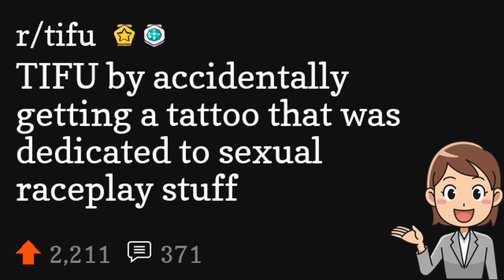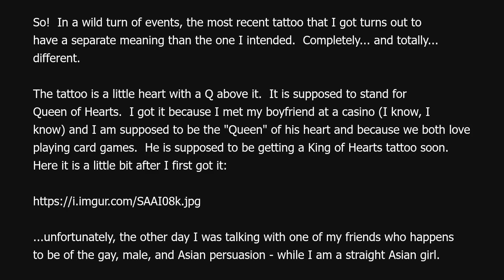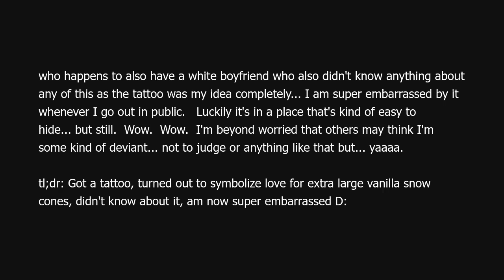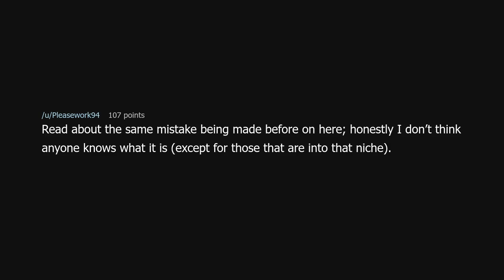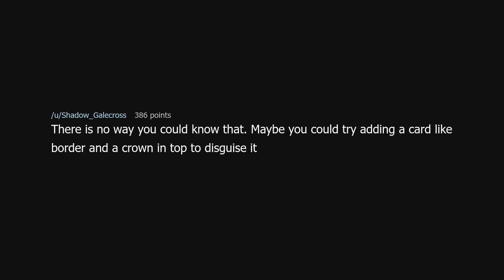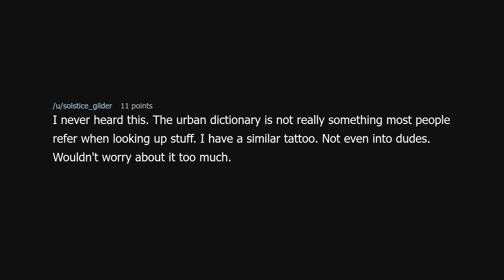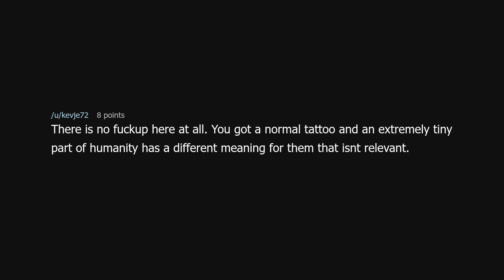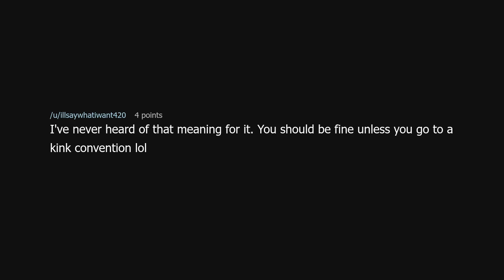TIFU by accidentally getting a tattoo that was dedicated to sexual raceplay stuff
TIFU by accidentally getting a tattoo that was dedicated to sexual raceplay stuff (r/tifu)

Source: Ezfruit_45 on Reddit (link removed because YouTube keeps dinging me for linking to a "site with nudity"!?)